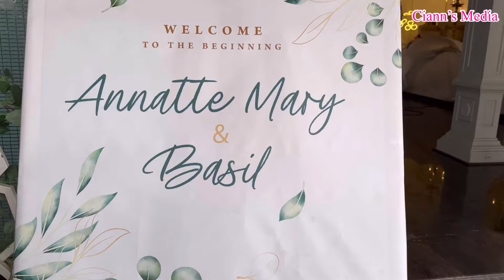Engagement || Basil and Dr.Annatte || All the best dears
Highlight from the Engagement ceremony
Basil and Annatte
Location:-St.George Jacobite Syrian Orthodox Church, Karingachira